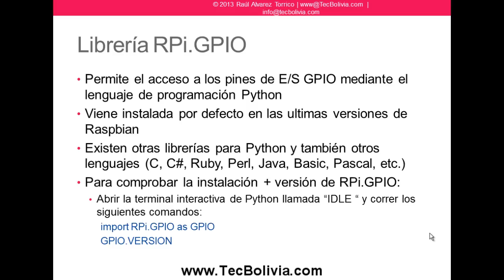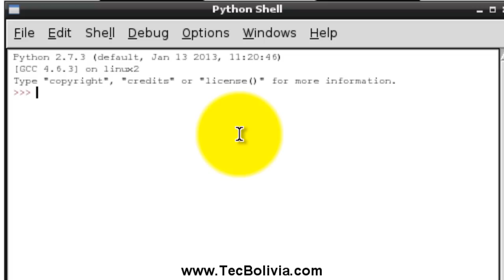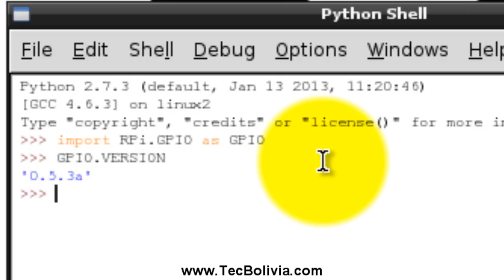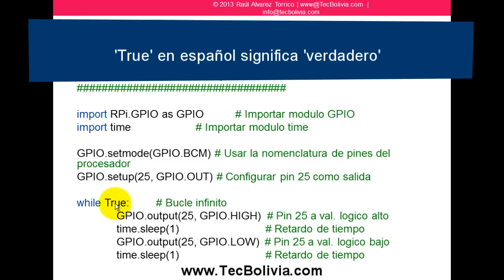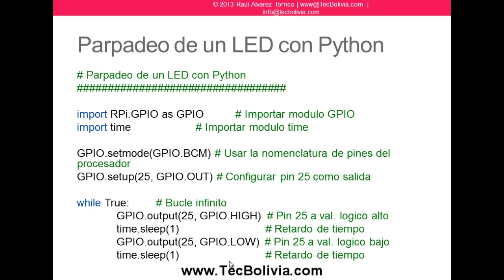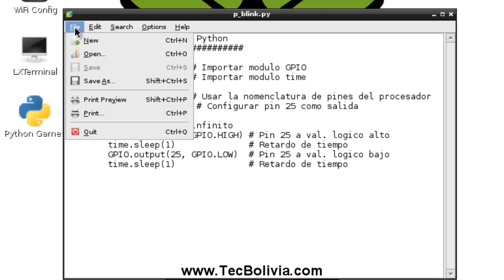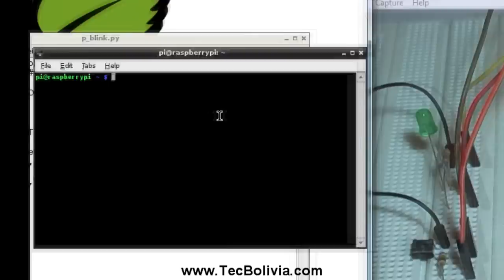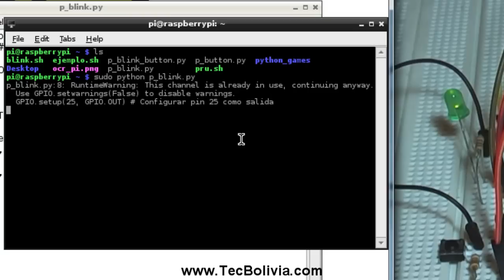Tutorial de Raspberry Pi - Parte 6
Parte 6: Introducción a GPIO con Python
- Python Básico
- Parpadeo de un LED